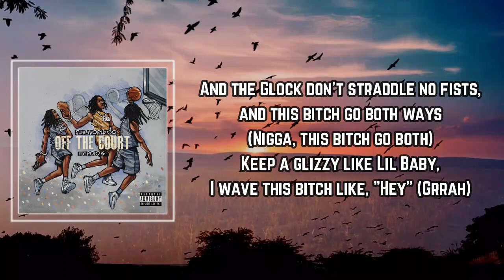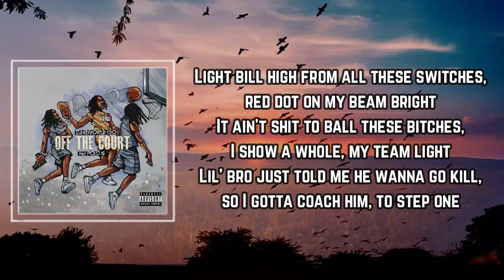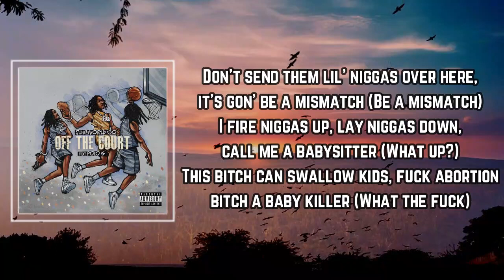Off The Court Lyrics - SleazyWorld Go feat Polo G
Off The Court  by SleazyWorld Go
Album: Single

Off The Court  Lyrics:

 lil' nigga shoot shit on and off the court like Ja Morant
Got the lo', and like "Ring Around the Ro', " my nigga spinned
Heard he died and took a shit, nasty-ass left with a stench
Get a nigga drenched, heard his ass got sat down like a bench
And the Glock don't straddle no fists
And this bitch go both ways (this bitch go both)
Treat the glizzy like Lil Baby, I wave this bitch like, "Hey" (grrah)
I don't usually respond to niggas dissin', I wait 'til we bump
Switch up on a Glock, make bullets spread, this bitch shoot like a pump (frrat, frrat)
We roll all our opps up in a 'Wood, what's her name? A blunt (ayy, what's her)
What's her name? A strain
Heard you got chased and you ran on yo' mans (I heard you)
We lay niggas down for dissin' us, watch the shit you Tweet (watch the shit you Tweet)
Think he got Benadryl in the chop' how it make niggas sleep (shh)
It make niggas nap, it make niggas go to bed for real (uh-huh)
Last opp tried to run, almost made it, but he trip and fell (come on)
My lil' nigga shoot shit on and off the court like Ja Morant
Pull up spin, hop out the car
He tryna run, he ain't gettin' too far
Walk down on him, "Grrah, grrah"
I got my stick in the club like Ja
Fuck nigga tweak in this bitch, hollows eatin' this shit
Yeah, I'm bound to open his head
We throw up Bs, bitch
Lil' foenem keep lettin' off rounds, we only see red
Go, go, green light, they won't frontline on these nights
We catch a nigga in traffic, a shot to his top from the left make him lean right
Light bill high from all these switches, red dot on my beam bright
It ain't shit to ball these bitches, I show a whole, my team light
Lil' bro just told me he wanna go kill, so I gotta coach him, to step one
Aim for his face when you blowin' the steel, to make sure you really gon' catch some
When you sit down with the law, don't squeal, just close your mouth when that test come
Hop out and shoot, we won't stop spinnin' 'til we catch some more (no cap)
We won't stop bendin' blocks 'til we catch opps and get our licks back
Bullets hit his gut, he tightened up, he got a six-pack (ha)
Nigga doin' all that dick suckin' on the 'net, got his bitch cracked (huh?)
Don't send them lil' niggas over here, it's gon' be a mismatch (gon' be a mismatch)
I fire niggas up, lay niggas down, call me a babysitter (what up?)
This bitch can swallow kids, fuck abortion, bitch a baby killer (what the fuck?)
Bitch a soul taker, nut chaser, whole dick facer (shit)
She a real muncher, head huncho, real dick taster (real)
I catch me an opp, he get laced up like a shoe (for real)
I'm like Taylor Jenkins, I call the plays, my nigga shoot (grrah)

off the court
off the court sleazy reaction
off the court reaction
off the court clean
off the court sleazy lyrics
off the court instrumental
off the court sleazy clean
off the court 1 hour
off the court polo g reaction
off the court sleazy reaction kai cenat
off the court bass boosted
off the court sleazy word reaction
off the court song

Released: 2023
Featured artists: Polo G, Einer Bankz
Album: Off The Court
Artist: SleazyWorld Go

Off The Court
Off The Court  SleazyWorld Go
SleazyWorld Go Off The Court
Off The Court  Lyrics SleazyWorld Go
SleazyWorld Go Off The Court  Lyrics
Off The Court  to SleazyWorld Go
SleazyWorld Go to Off The Court
SleazyWorld Go Songs
SleazyWorld Go New Song
Lyrics to Off The Court